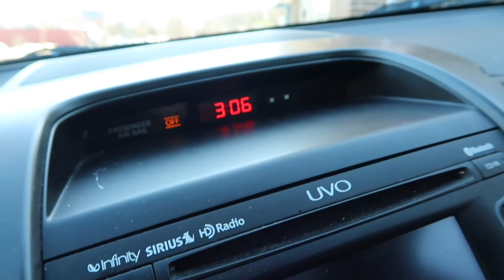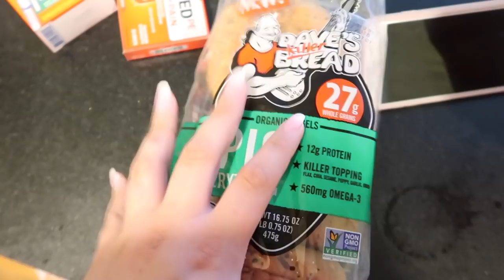Scary Apartment Storytime | Weekly Vlog #11